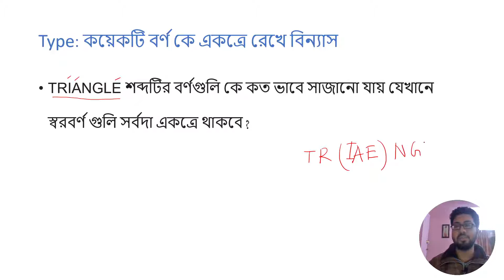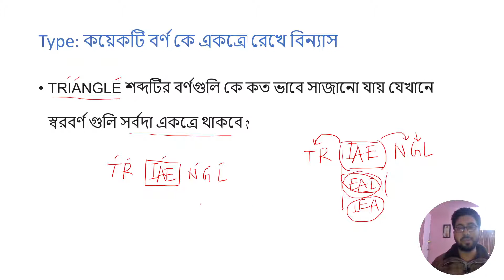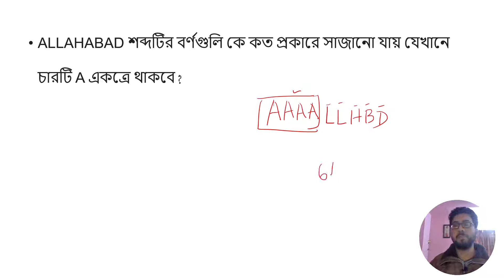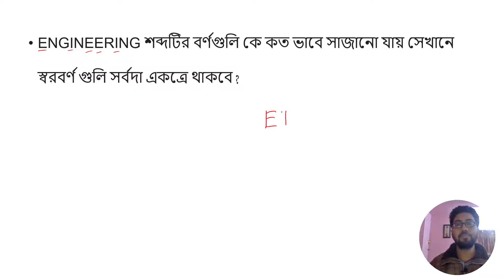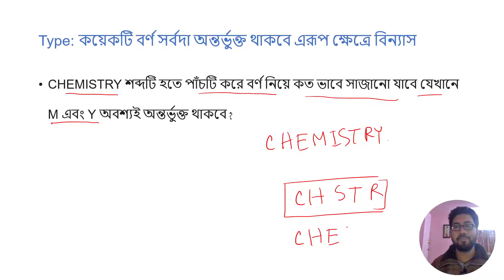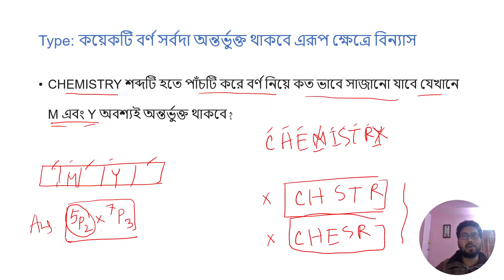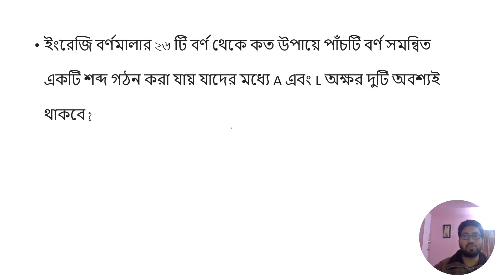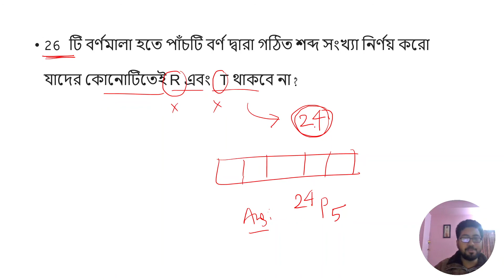কয়েকটি বর্ণ একত্রে রেখে vs সর্বদা অন্তর্ভুক্ত রেখে বিন্যাস